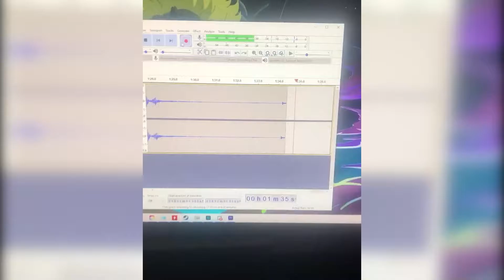How To Record a YouTube Video When It's Raining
Here's a really simple easy trick to use when it suddenly starts raining just as you're about to do audio recordings for your Youtube Video.

Here i show you a really easy, simple and quite possibly the fastest way to stop that rain from interrupting your video and audio recordings for YouTube and other recording moments. I hope you find it useful!

I'm Mister Mykil and i have power over the weather itself! Not really but i do make YouTube videos. This is my first live action skit and i hoped you liked it if you want to see more of these kinds of videos hit the like button or let me know in the comments.

"Mister Mykil is amazingly talented and is a really good gamer. He never fails to make me laugh and i one day aim to be as cool as MisterMykil"   -Mister Mykil 2020